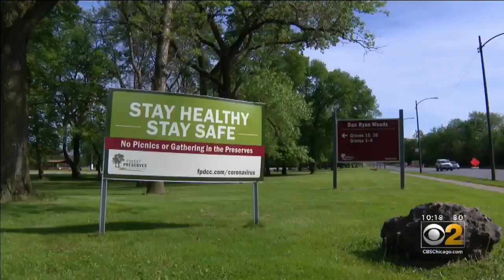Beachgoers Crowd Indiana Lakefront Despite COVID-19 Pandemic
The unofficial start of summer looks a lot different in the middle of a pandemic -- at least in Illinois. Across the border in Indiana is a different story.